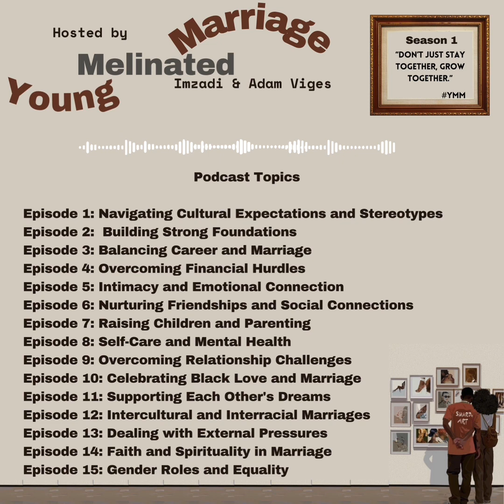S.1/Eps.5 | Intimacy and Emotional Connection | Young Melanated Marriage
Episode 5 of the Young Melanated Married podcast

Join hosts Imzadi & Adam Viges as they candidly explore the prevailing stereotypes surrounding black couples. With humor, honesty, and a fresh perspective, they delve into the misconceptions that often plague their community.

In this episode we discuss the importance of intimacy in your marriage, different ways you might connect with your partner, and how self love effects your ability to truly connect with your partner.